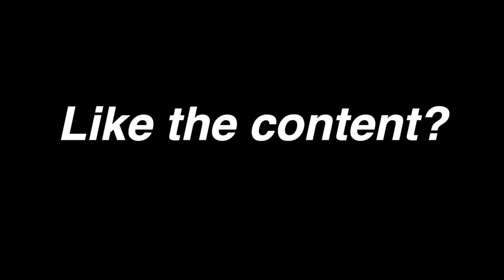Interview with AT (Finland) - Beyond the Dance Floor Podcast - Season 2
Today we talk with one of the best bgirls in my opinion, AT from Finland.  In this episode we get into her history coming up in the Helsinki breaking scene, who her early breaking inspirations were, her perspective as a woman in a very male dominated dance, rediscovering herself and her style as a woman, mother, and human being, mentorship from Ata from Ghost Crew, being on the Finnish Olympic team and more.

Thanks to AT for taking the time to share her history and perspectives and I hope you enjoy the talk.

Peace